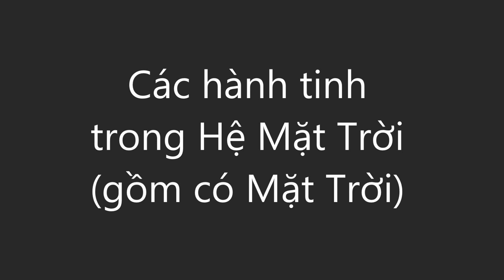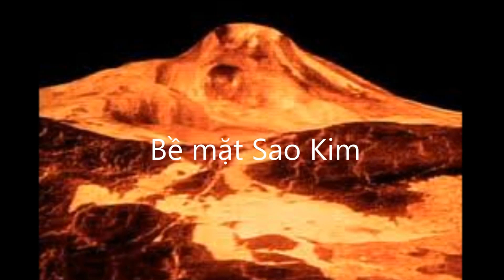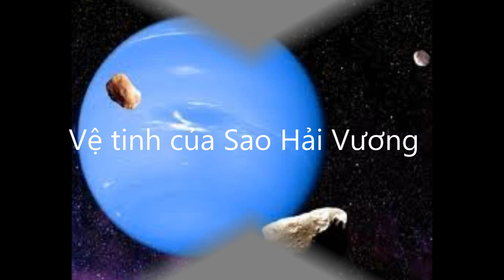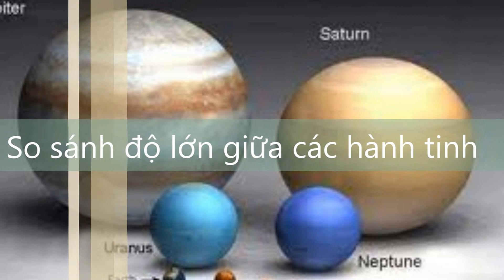6a6_13_Khang_Cac hanh tinh trong he mat troi